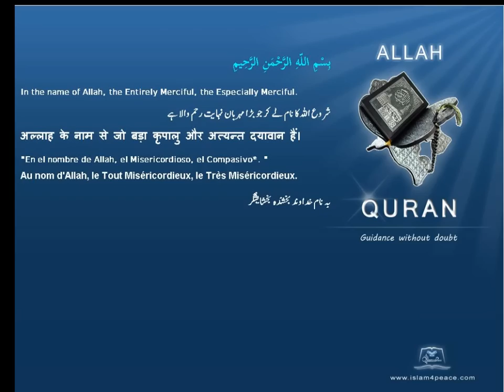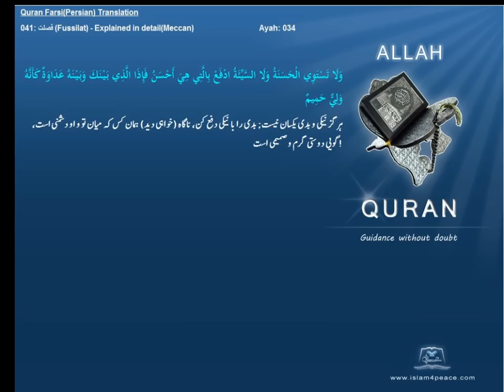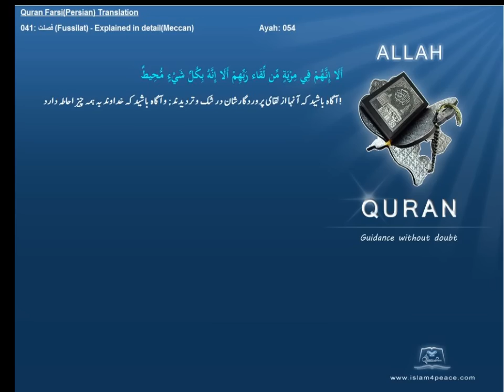Quran Farsi Persian Translation 041 فصلت Fussilat Explained in detailMeccanIslam4peace com